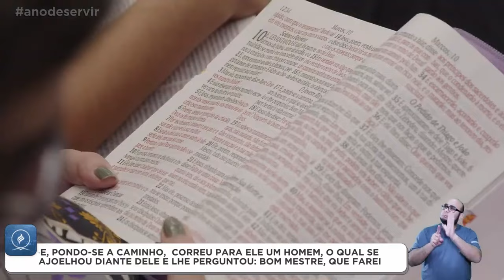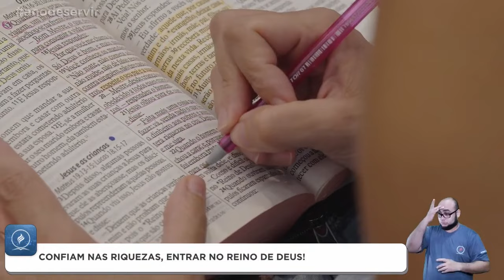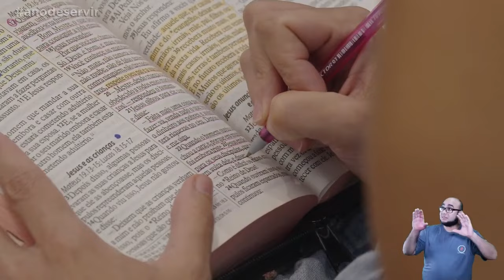Pr Clézio Araújo - PARA QUE VOCÊ FOI CHAMADO?